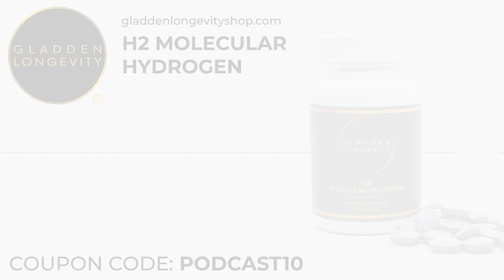Fit Father, Fit Mother: A Family Centric Approach To Health And Longevity - Episode 205